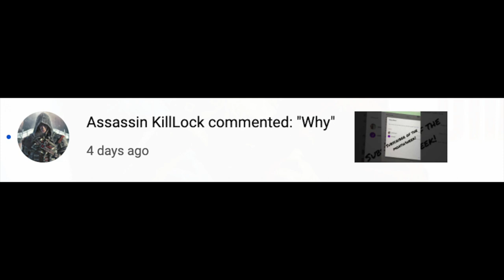New Years Day CHANGED This CHANNEL [INSANE For A SMALL Creator]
Thank you guys sooo much for the subs! If you want a shout out, make sure to have your subscriptions made public, so I can see!